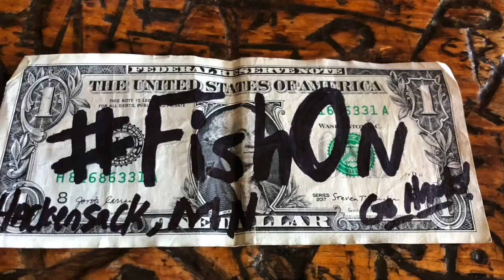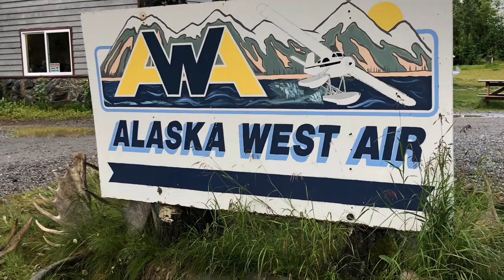Crescent Lake, ALaska Fishing and Bears